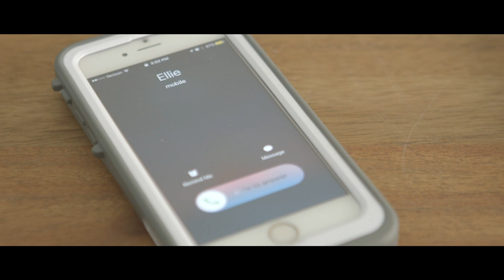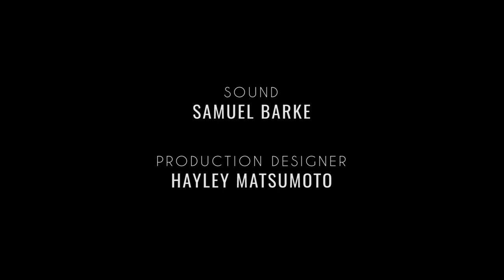A Phone Call Away - Short Film (ft. Mike Bow & Shannon Dang)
After years of drifting apart, two siblings reminisce about the good times when cleaning out their childhood home.

CREW:
Director | Angela Paviera
Produced by | Michael Bow & Adrienne Lucina
Writer | Ross Shibata

Camera & Electrics | Samuel Barke
Script Supervisor | Krista Lee

Special Thanks to:
Chelsea Choi
Jonathan Huynh
Christina Leung

My Camera
➪ Main Camera
➪ Travel Camera
➪ Everyday Camera
➪ Sub Cine Camera

My Lenses
➪ All Around Fav Lens

Audio Gear
➪ Main Audio

Gimbals
➪ Main Gimbal
➪ Secondary Gimbal

Tripods
➪ Main Tripod